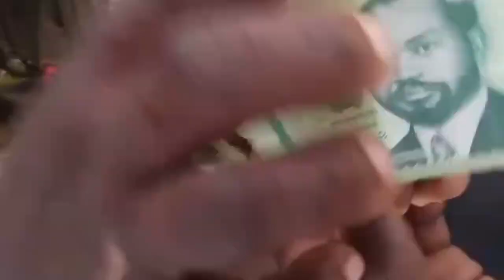Novo Metical ja esta assim em Moçambique